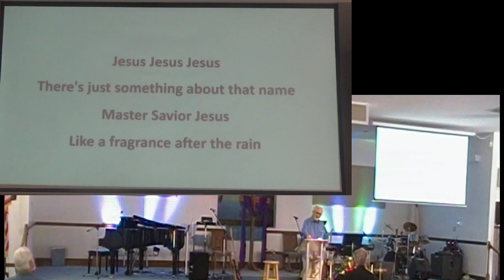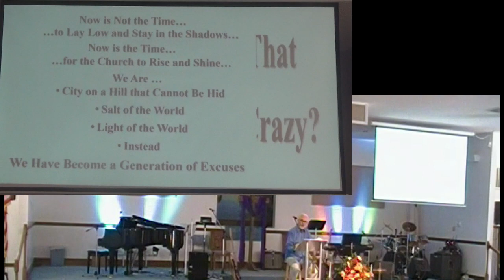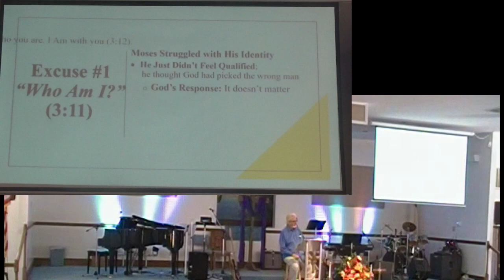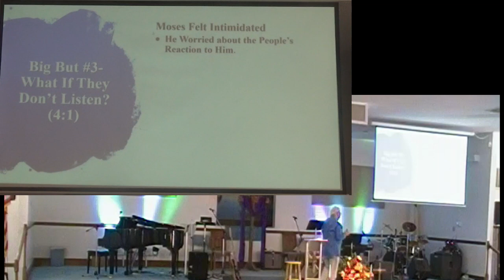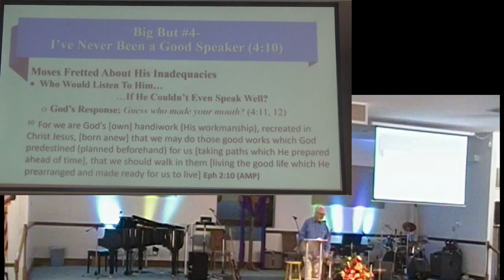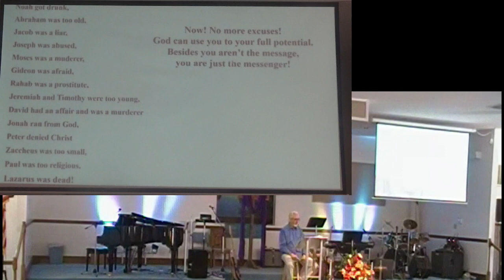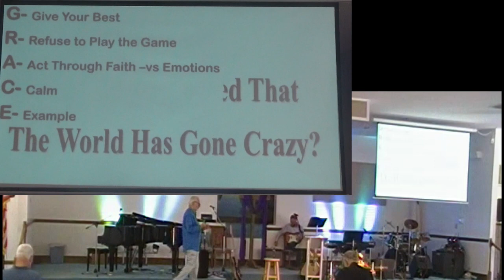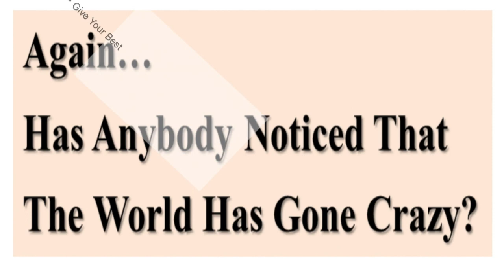Excuses Excuses Exodus3 P2 8oct23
Moses
Excuses 3-5 of 5
Pastor: David Linton
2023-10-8